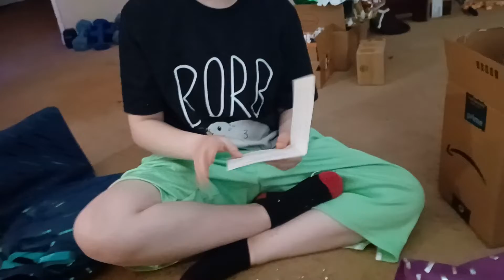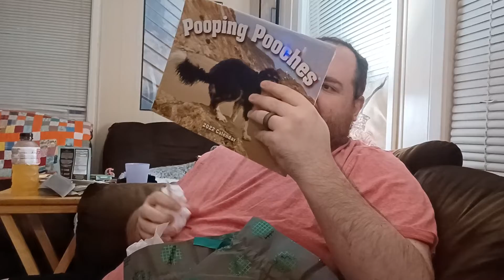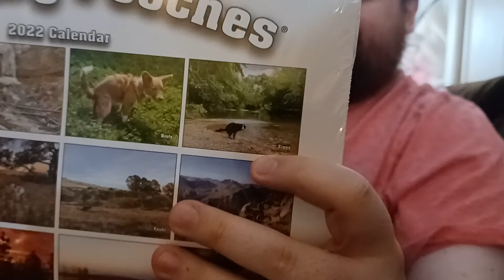Cal's Crimmus Cacophony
Kyle gave our family Christmas gifts. We rejoice.